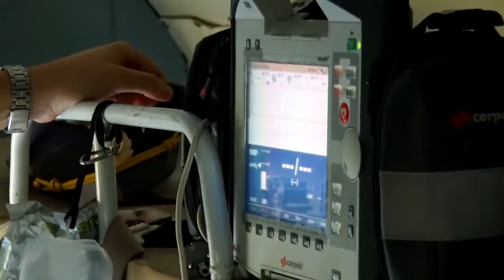За октябрь тверские медики благодаря вертолётам санавиации спасли 14 жизней